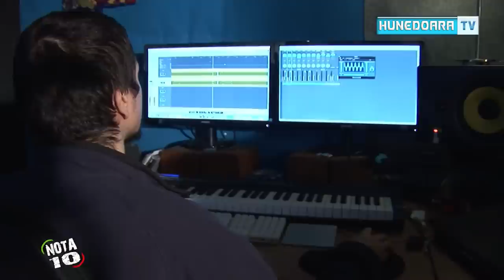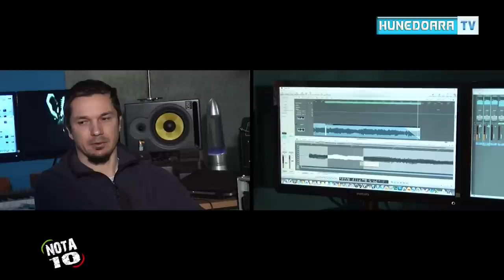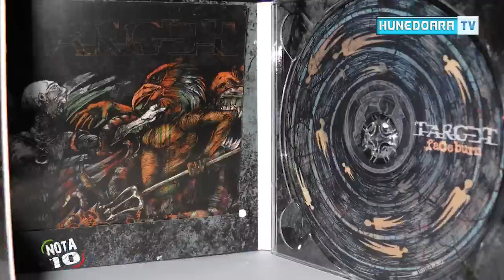NOTA 10 - TARGET